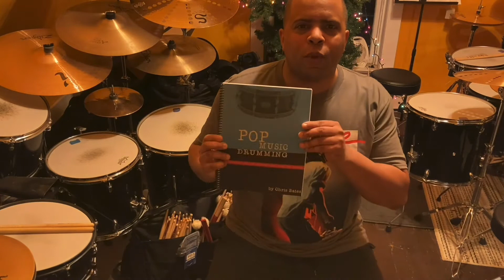Steve Winwood - Higher Love (Drum Cover) [Studio Version]